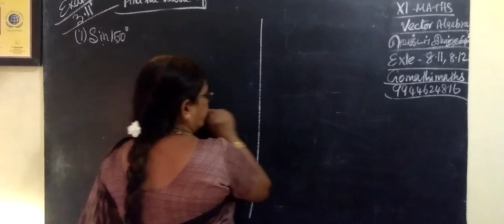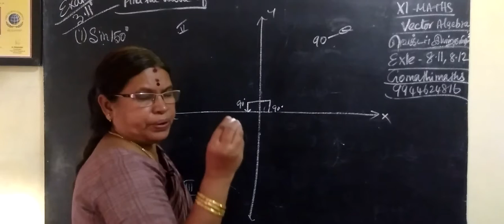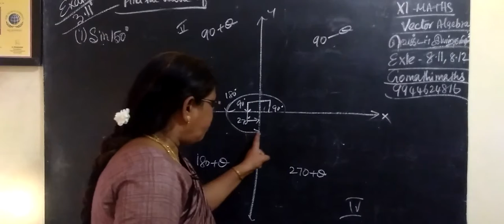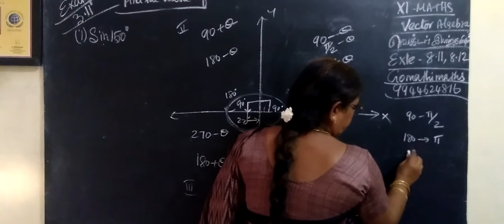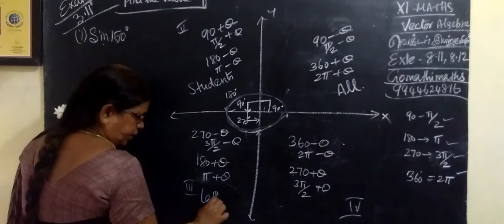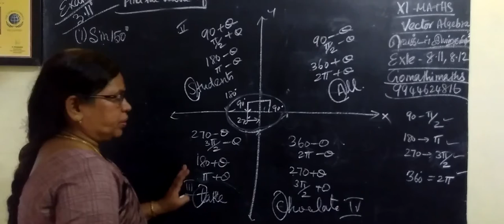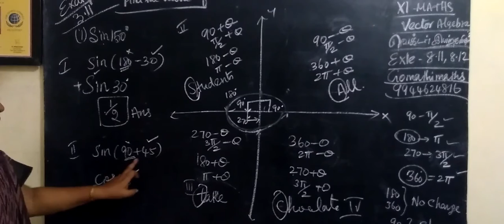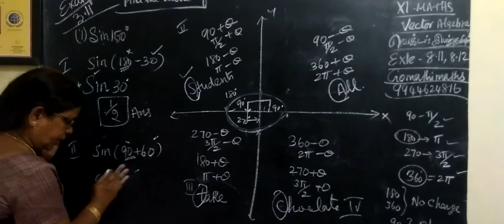11-M [Exle-3.11-i -TM ] முக்கோணவியல்-Trigonometry # Gomathi maths_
11-M [Exle-3.11-i  -TM ] முக்கோணவியல்-Trigonometry # Gomathi maths_..